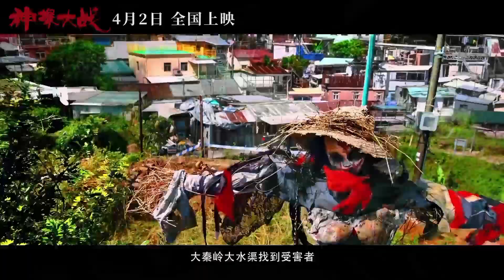Zedd (The Minimix) | Mashup of Funny, The Middle, Stay, 365 (Official Music Video)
"Zedd (The Minimix)" contains the following:
1. Zedd ft. Jasmine Thompson - Funny (vocal-remover's Instrumental & FLAC Audio)
2. Zedd ft. Maren Morris - The Middle (Acapella)
3. Zedd ft. Alessia Cara - Stay (Acapella)
4. Zedd ft. Katy Perry - 365 (Acapella)

Thumbnail by: KoD mASHUP